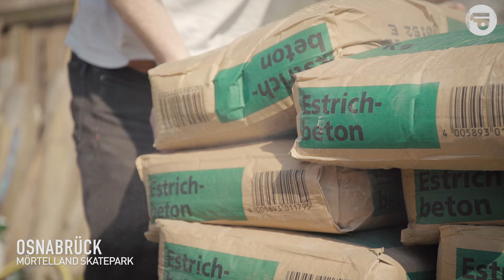Spot Delivery Tour 2016 | Levi’s Skateboarding x Titus | Documentary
We met up with Heiko from Levi’s Skateboarding in Berlin in the summer of 2015. Both of us wanted to work together on a small, sustainable DIY project which would support local skate communities. Levi’s Skateboarding hosted DIY projects in India, Bolivia and Europe in the past and Titus had their own DIY experiences in Wuppertal, Berlin, Münster and Cologne, so the whole thing made sense to us. We had a brainstorming session and decided to start another Spot Delivery Tour as a team, with the stops along the way based on Titus shop locations. The goal of the tour was to repair and upgrade existing spots and skate parks with the help of locals and to make those spots interesting again for their respective local scenes. All of the Titus stores were allowed to make spot recommendations, and lots of spots were taken into consideration. Eventually, these recommendations developed into our official tour route. We finally got started at the beginning of 2016.

Im Sommer 2015 kamen wir bei einem Treffen in Berlin mit Heiko von Levis Skateboarding darauf gemeinsame Sache zu machen und ein kleines aber feines DIY-Projekt umzusetzen. Levi’s Skateboarding hatte bereits DIY-Projekte in Indien, Bolivien und Europa umgesetzt und Titus hatte erste DIY-Erfahrungen in Wuppertal, Berlin, Münster und Köln gesammelt. In diesem Treffen wurde der Grundstein für eine gemeinsame Spot Delivery Tour durch Titus-Standorte gelegt. Ziel der Tour war es bestehende Spots oder Skateparks zu erweitern, zu reparieren und gemeinsam mit den Locals wieder interessant für die lokale Szene zu gestalten. Alle Titus-Stores konnten sich mit Spotvorschlägen bewerben, wodurch sich nach und nach die Route der Tour entwickelt hat. Letztendlich ging es dann im Frühjahr 2016 endlich los.